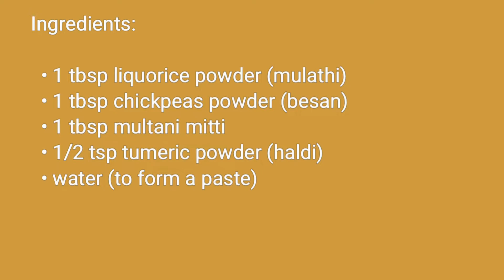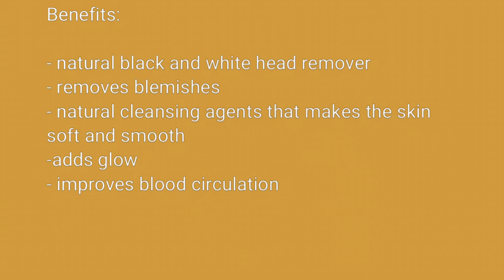How to make Face Mask at home. Super Beneficial! How to remove Blemishes and remove blackheads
This Super easy homemade Face/Skin mask is super beneficial for your skin.

All the Ingredients are easily available online or in stores.

Benefits:

- Glowing Skin
- Cleanses the skin
- Removes Blemishes
- Improves blood circulation
- Removes white and blackheads

What you will need:

  • 1 tbsp liquorice powder (mulathi)
  • 1 tbsp gram flour (besan)
  • 1 tbsp multani clay powder (multani mitti)
  • 1/2 tsp tumeric powder (haldi)
  • water (to form a paste)

Mix all the Ingredients and apply daily. Leave for 5 mins and wash off with water.